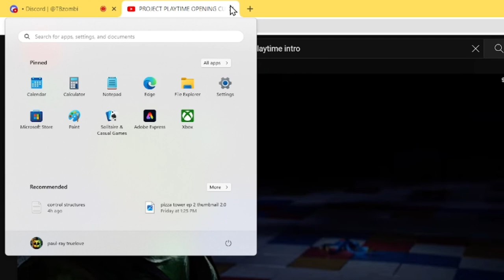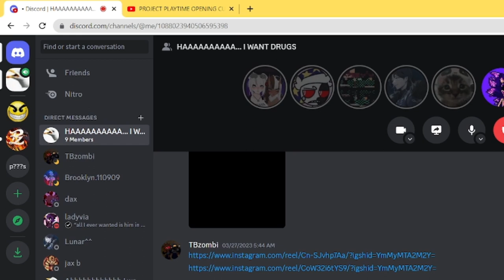project playtime ep3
welcome back to me being dumb while play project playtime with justin
his channel-@Kingvexvine